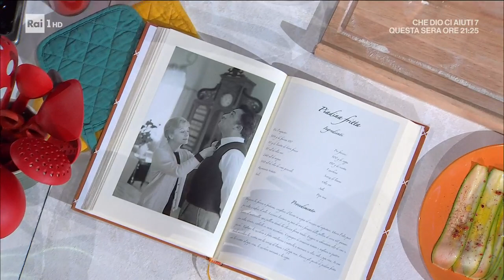Piadina fritta - È sempre mezzogiorno - 21/02/2023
- La piadina fritta era uno dei piatti preferiti di Fellini e sua moglie Giulietta. Nonostante la sua anima romanocentrica e verace, il grande regista impazziva per le piadine, in particolare per quelle fritte. In suo onore Francesca Marsetti prepara oggi la piadina fritta romagnola. Una pizza sfiziosa, semplice e golosa, che si mangia accompagnata da salumi e formaggi. Nonostante il lievito di birra si lascia riposare una ventina di minuti e si cuoce. L'impasto assomiglia un po’ alla pizza fritta napoletana ma unica differenza è l’olio nell’impasto (ed ovviamente i tempi di riposo) ma alla fine il risultato è lo stesso.

Ingredienti per l'impasto:
500 g di farina 00
10 g di lievito di birra fresco
50 ml di olio evo
240 ml di acqua
500 ml di olio di semi girasole
rosmarino tritato
sale

Per farcire:
100 g di coppa
150 g di ricotta
1 zucchina
scorza di limone
olio evo
sale
pepe rosa